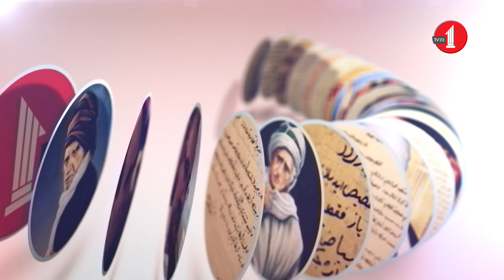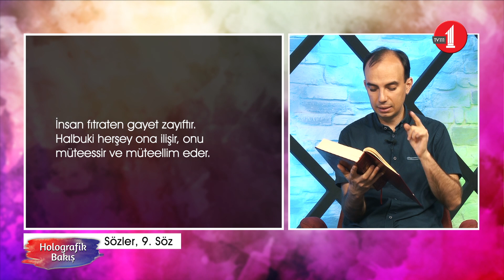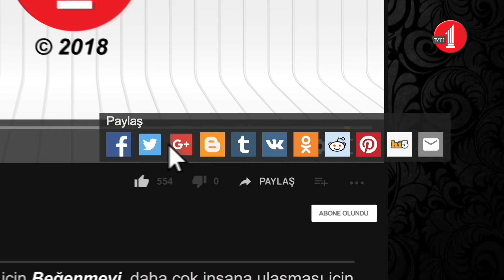Neden zayıf yaratıldık? (Holografik Bakış/205. Bölüm)